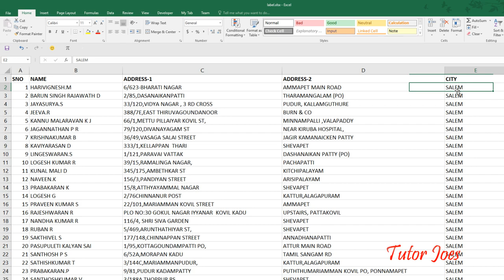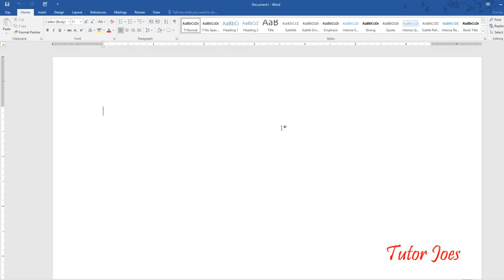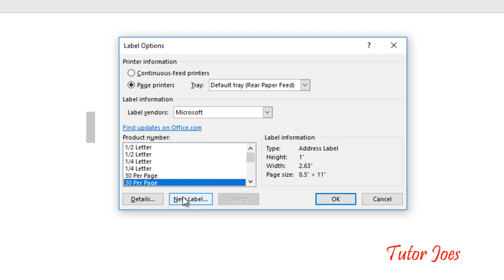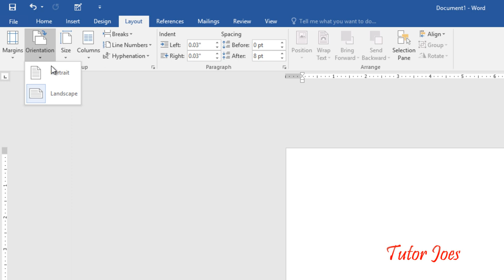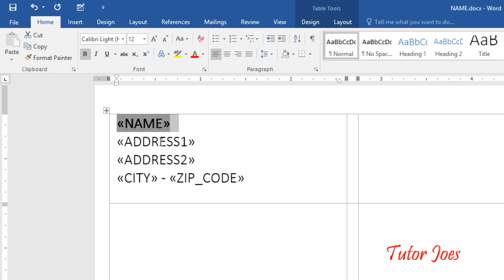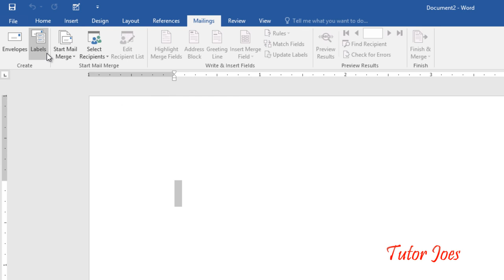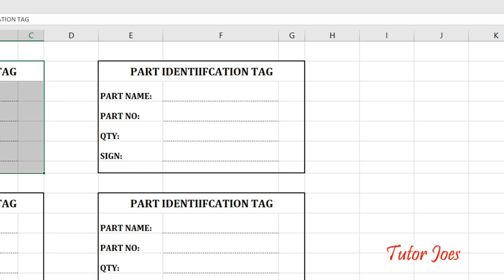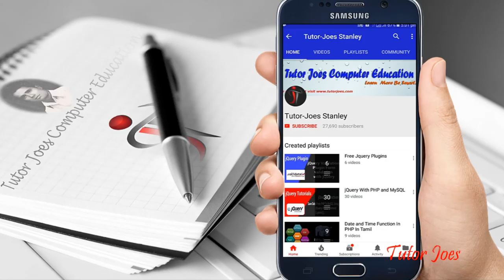Label Printing By Excel in Word Tamil